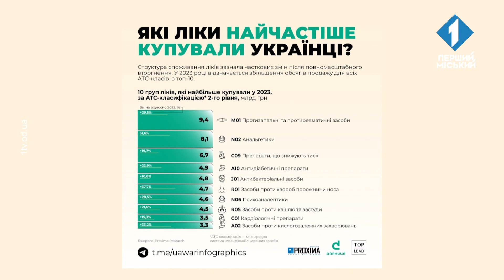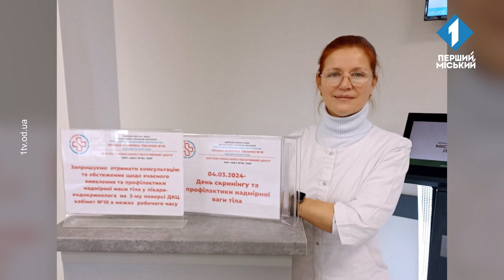Життя після фронту: як допомогти військовим адаптуватися до цивільного життя?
Чи виникає у військовослужбовців так званий «бойовий розум», специфічні зміни в поведінці, у мисленні та прояві емоцій? У чому це може проявитися? Як нам адаптуватися до повернення захисників та захисниць додому та нагадати їм, що вони також повернулися у суспільство з правилами та законами?

Про це говоримо в новому випуску «Консиліуму» з ВІКТОРІЄЮ ЯКОВЕНКО, психологинею, нейропсихологинею.